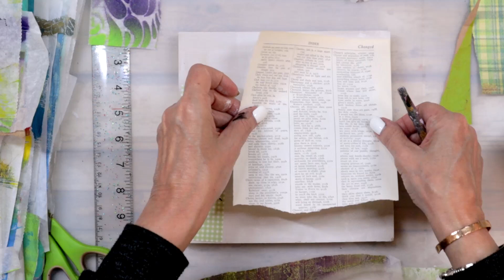Quick mixed media inspiration 3 8 23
I hope this inspires you to grab your collage papers and create something!

Become an insider and get all kinds of inspiration and in-depth techniques